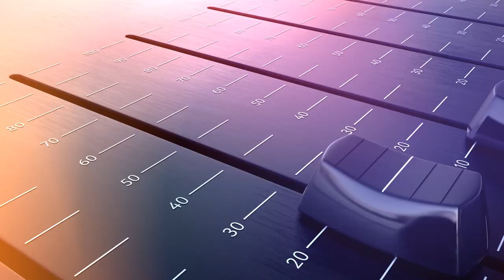THE MASTER BUS Podcast | EP. 17 (With Nana Kagga)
The “MASTER BUS” is the sum of all the processing. It’s where all the different elements come together. It’s the final output.

Join Benon Mugumbya and Steve Keys on the “MASTER BUS” podcast as they interact with creatives in the industry. A deep dive into the process, the art, the ideas and above all, the creatives that bring it to life.